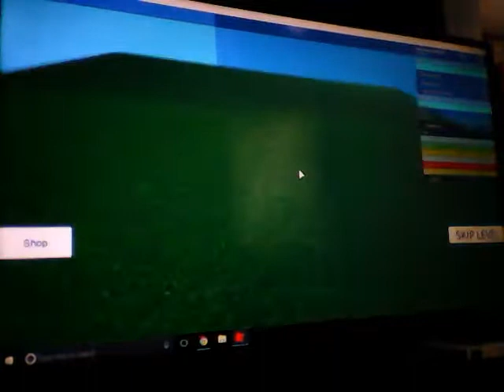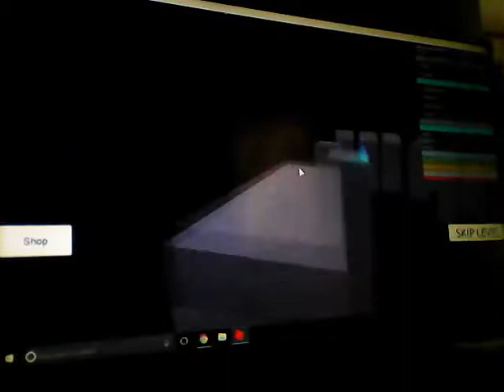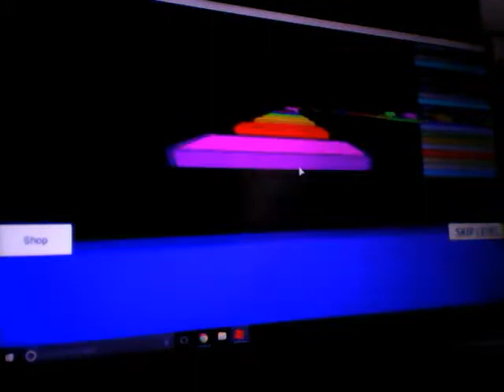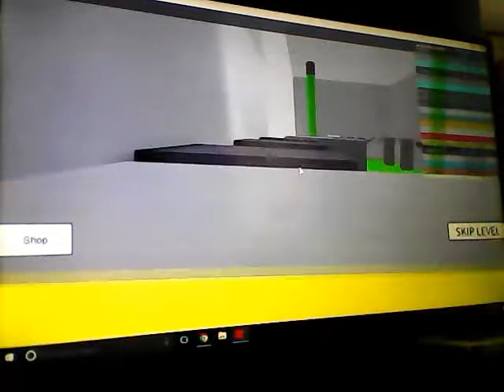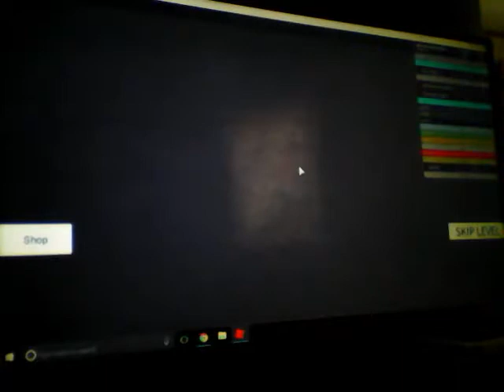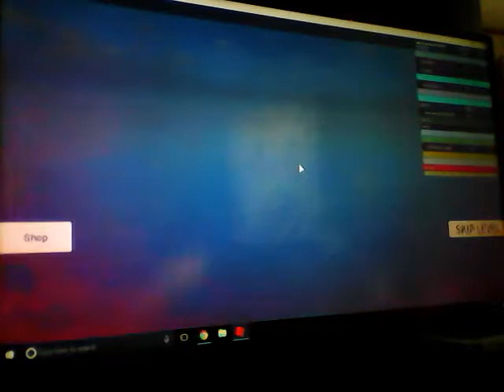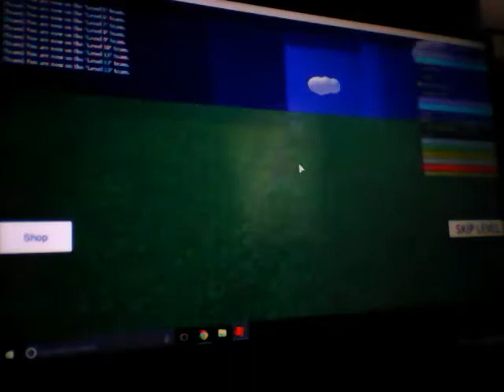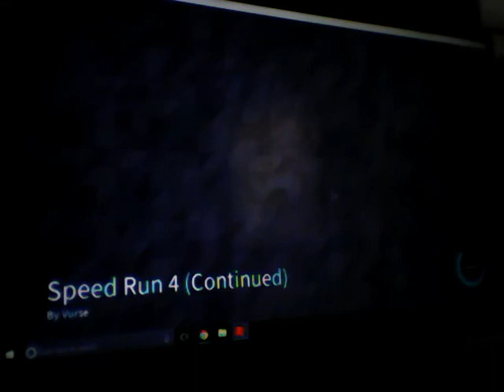Rainbow jumps!!!!/Speed run 4